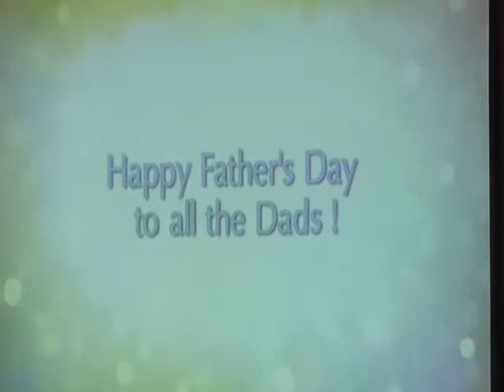Ascend Malibu 6-15-14 Father's Day Message with Rabbi Jason Sobel